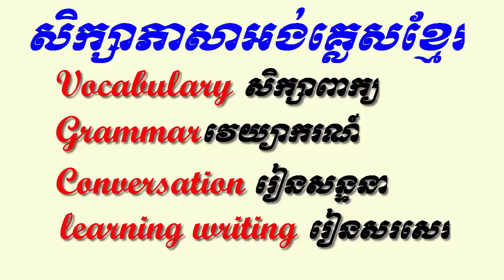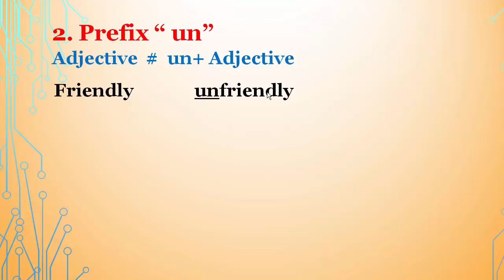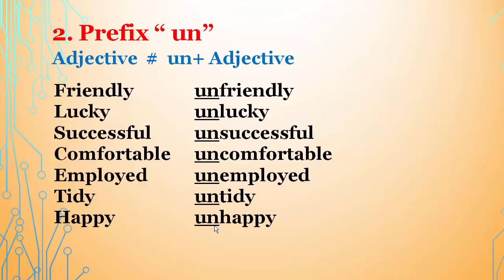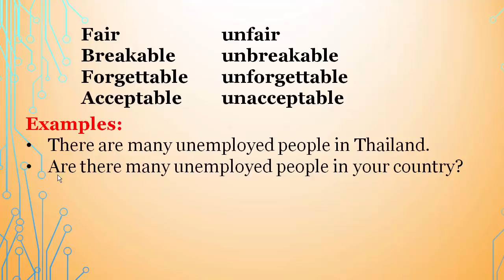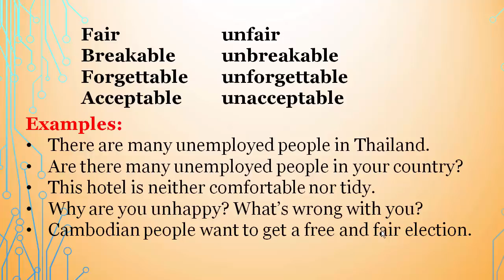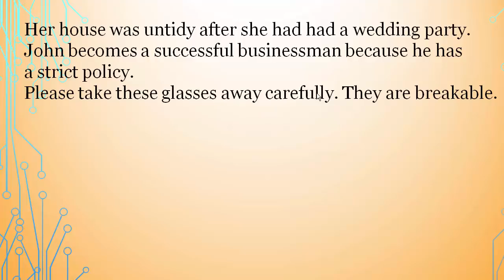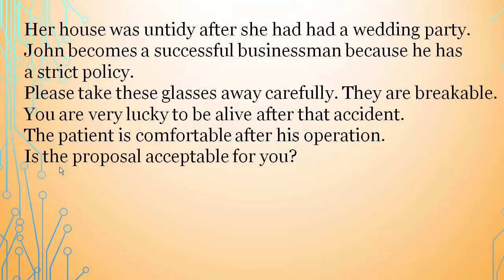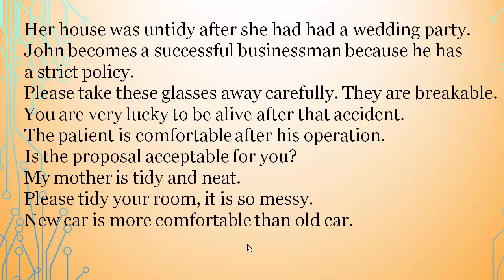English Khmer grammar / un + adjectives, part 118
English grammar, how to use prefix "un + adjective" in English